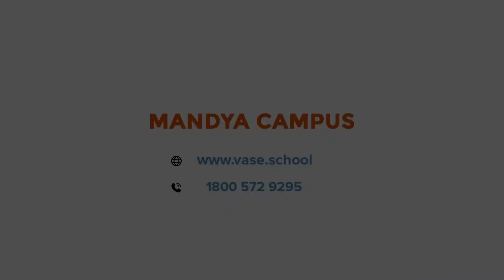Celebrating Har Ghar Tiranga | VASE - Mandya Campus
A vision of freedom
The power of words
Our souls are full of pride
On the occasion of Independence Day, we honor our nation.

Students of Vidhyaashram School of Excellence, Mandya Campus celebrated Independence Day!